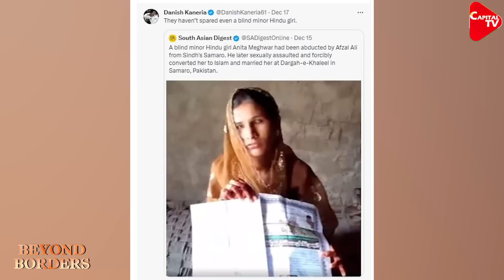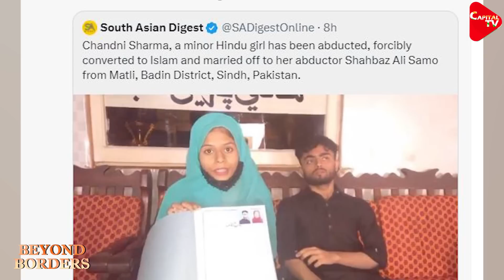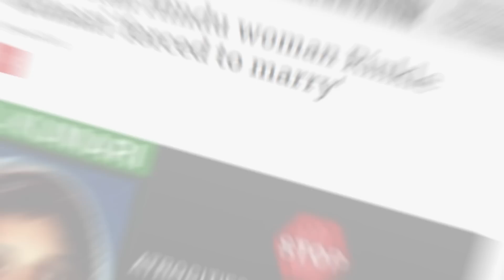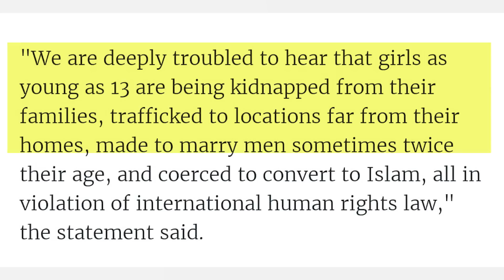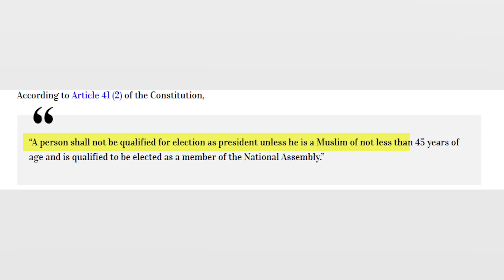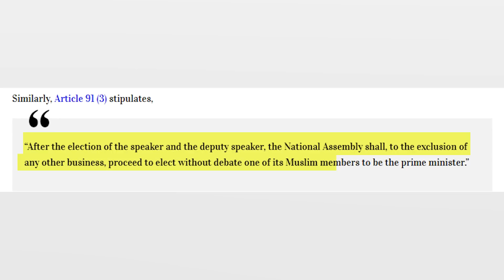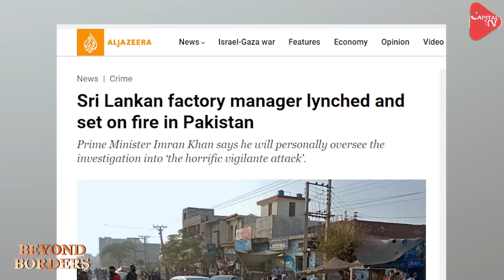The Condition Of Hindus In Pakistan Is Terrible, How The World Is Silent On This? | Capital TV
Hindus living in Pakistan are suffering from a lot of Troubles. The Hindus there do not even have the rights to live their lives with respect. They are living in an atmosphere of fear every moment. Such is their helplessness that their daughters are kidnapped in front of their eyes.When helpless parents seek justice from the law, there is no one to listen to them